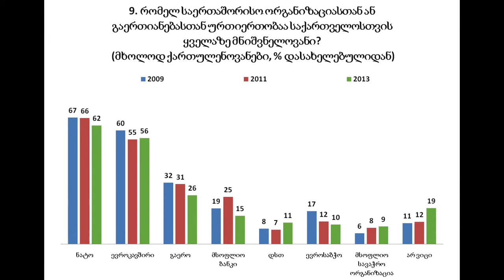Tamar Beruchashvili, Foreign Minister of Georgia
Eurasia Partnership Foundation (EPF), a recognized leader in the field of grants management and program administration in the South Caucasus. EPF is comprised of three locally registered offices in Armenia, Azerbaijan, and Georgia, each with nearly 13 years of experience in the field of grassroots civil society development.

EPF is linked into the expertise and resources of the broader EF Network -- sharing programming, ideas, systems and lessons that enrich all activities in the South Caucasus.

EPF's Mission Statement:
To empower people to effect change for social justice and economic prosperity through hands-on programs, helping them to improve their communities and their own lives.